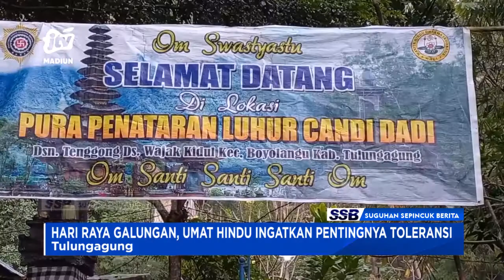TULUNGAGUNG - Hari Raya Galungan, Umat Hindu Ingatkan Pentingnya Toleransi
Hari raya galungan tahun 2022 ini diperingati umat hindu di tulungagung dengan menggelar upacara di pura jagat tulung urip. Dalam perayaan galungan ini umat hindu menggaungkan semangat toleransi dalam kehidupan berbangsa dan bernegara.